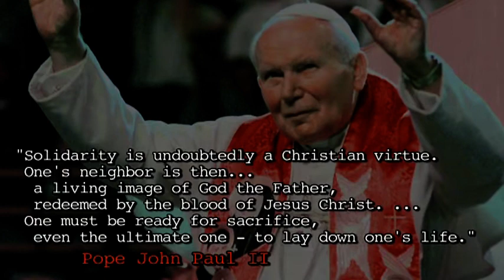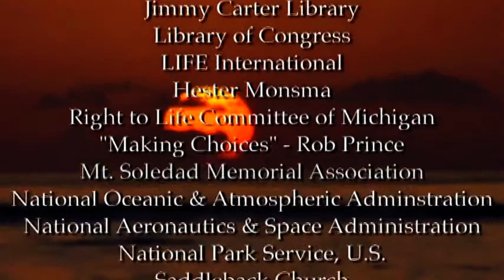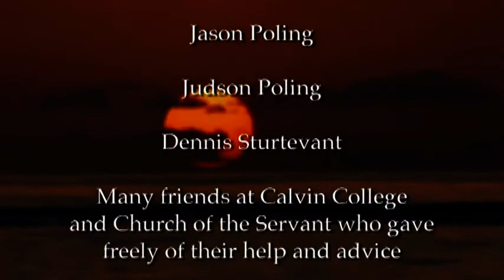Healing For A Broken World | Season 1 | Episode 4 | Solidarity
We have a duty to be concerned for the well being of others, especially those in need.
This concern will sometimes lead to supporting changed public policies and sometimes to
changed private actions—and sometimes to both.

Many Christians desire to act as responsible citizens but are uncertain how to do so in a truly Christian manner. This series will help. It uses concrete, real-world examples to explore basic biblical principles for guiding our responses to often difficult public policy issues such as poverty, terrorism, and AIDS in Africa. It is based on Steve Monsma's book, Healing for a Broken World: Christian Perspectives on Public Policy and can be used either alone or in conjunction with the book.  Though primarily intended for class and church group discussion, the video series is also valuable for individual reflection and growth. This video features Richard Mouw, president of Fuller Theological Seminary.  Many other Christian scholars and public policy experts area also featured, such as Richard Cizik, John Dilulio, Robert Seiple, and Jennifer Butler.  Every day Christians also share their stories and perspectives.

Director: Steven Niedzielski
Starring: Richard Mouw, Eric Metaxas, Cornelius Plantinga, Jr.